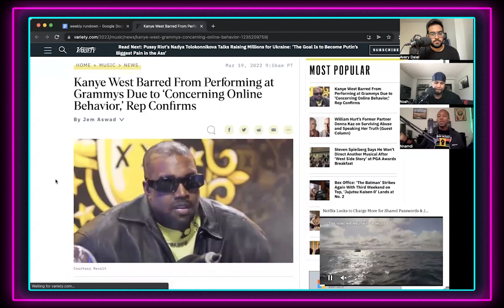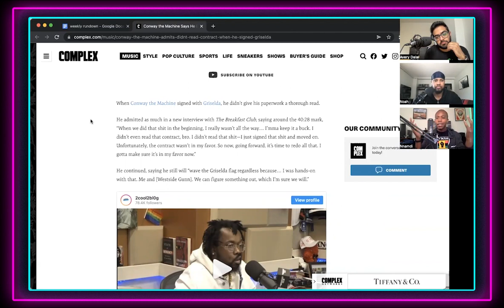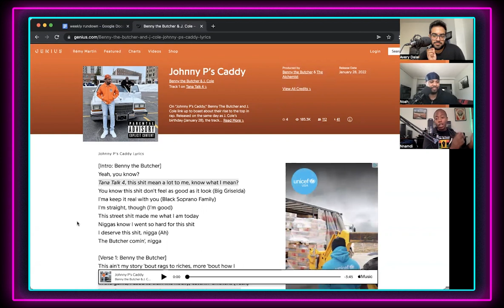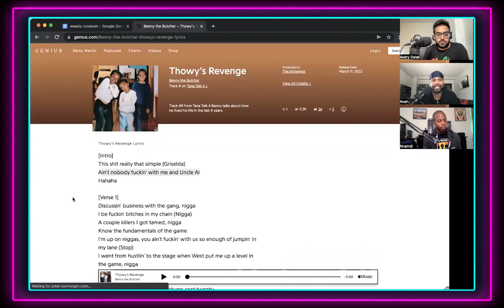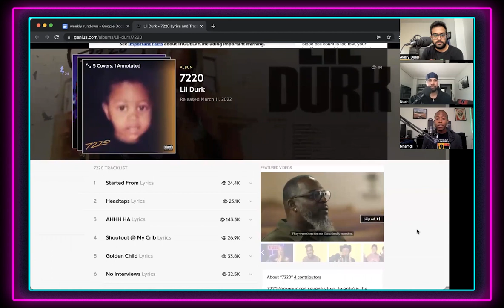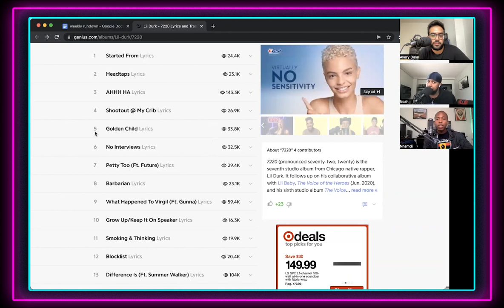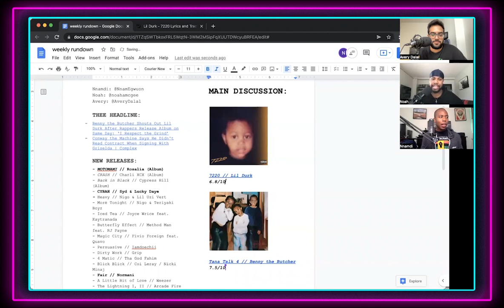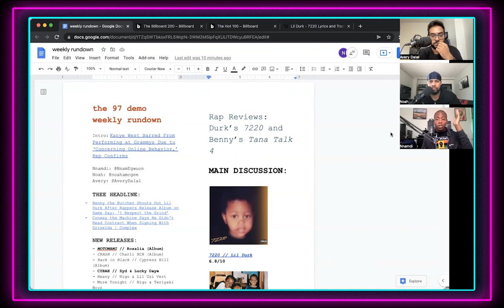97 Demo Podcast: Episode 83 (Lil Durk/Benny the Butcher Album Reviews)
In this episode of the '97 Demo Podcast, we discuss the latest news and moves in music & charts and review Lil Durk's "7220" and Benny the Butcher's "Tana Talk 4."

Headlines on Tap:
- Benny the Butcher Shouts Out Lil Durk After Rappers Release Album on Same Day: ‘I Respect the Grind’
- Conway the Machine Says He Didn't Read Contract When Signing With Griselda

(0:0:00) - Intro
(0:6:10) - Headlines
(0:11:44) - New Releases
(0:18:26) - "Tana Talk 4" Review
(0:44:38) - "7220" Review
(1:11:37) - Billboard Highlights
(1:16:29) - Project of the Week/Outro

Be sure to catch all of the latest episodes of the '97 Demo.

'97 Demo: @the97demo

Nnamdi: @NnamEgwuon

Noah: @noahamcgee

Avery: @AveryDalal